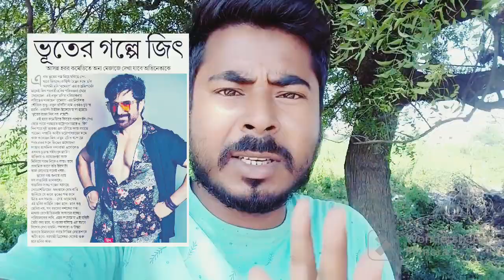SUPERSTAR JEET NEXT ANNOUNCEMENT 🔥 JEET upcoming Movie Horror Comedy | Souvik kundu|Sanjuu Station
SUPERSTAR JEET NEXT ANNOUNCEMENT 🔥 JEET upcoming Movie Horror Comedy | Souvik kundu|Sanjuu Station, Upcomming Bengali Movie manush